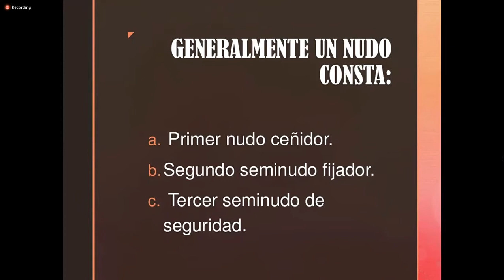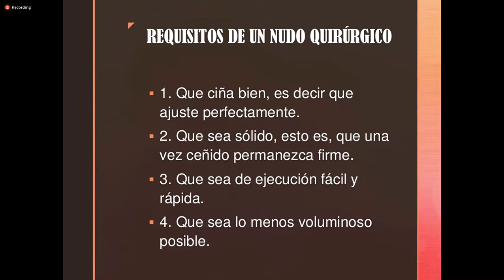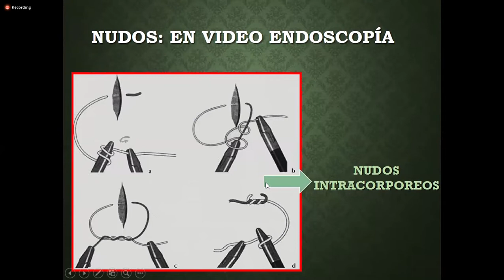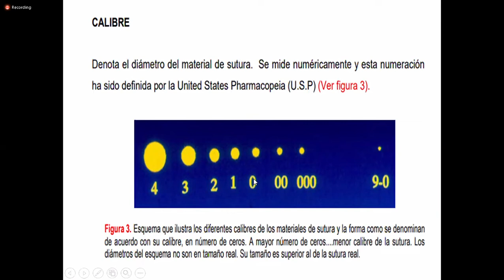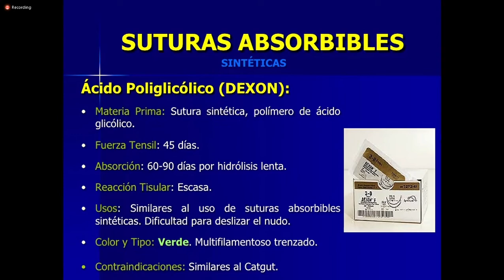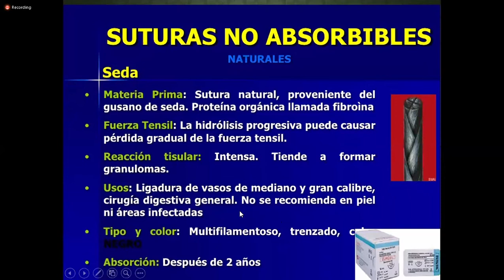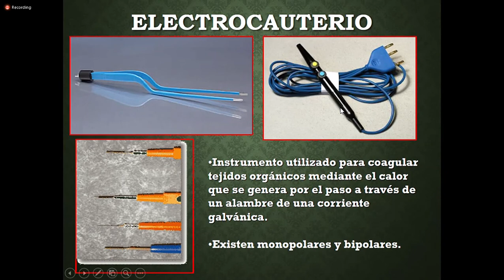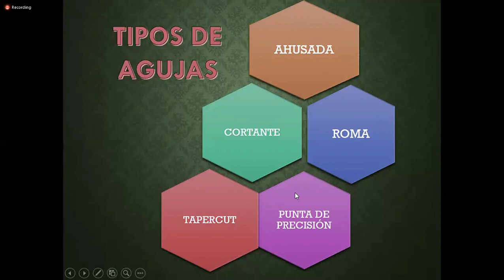TECNICA OPERATORIA: Nudos (7 de marzo) - Dr. Muñoz